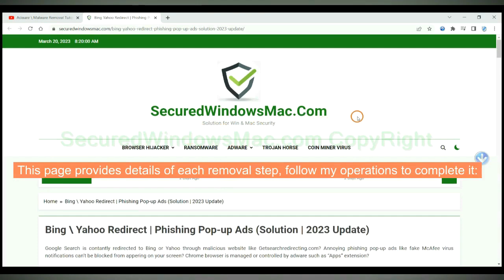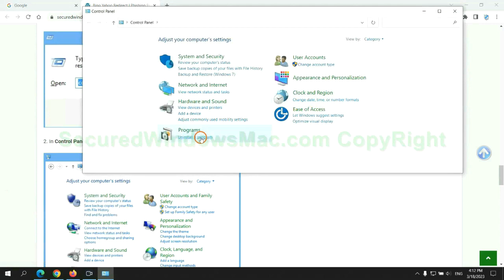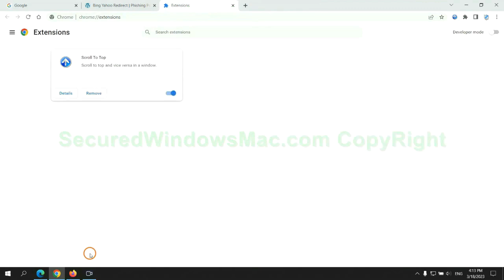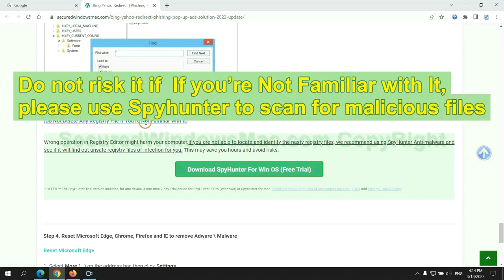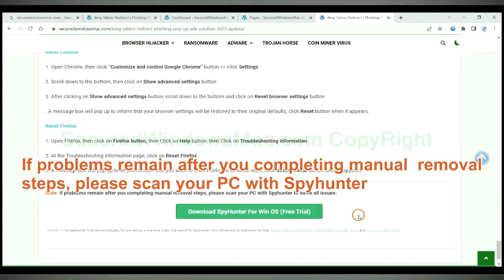Remove CupressusSempervirens extension from Chrome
This video will show you how to remove CupressusSempervirens.